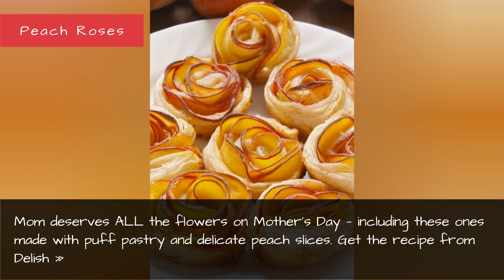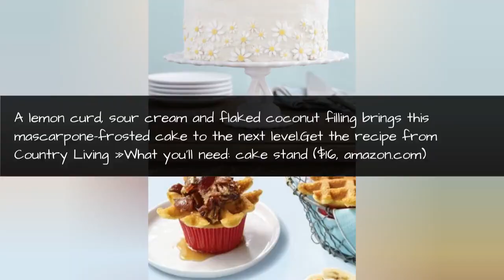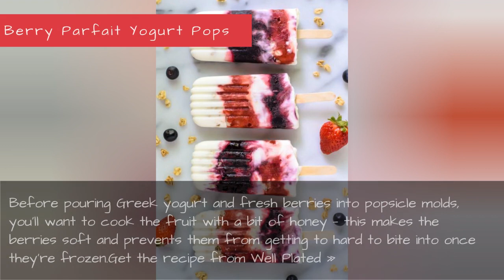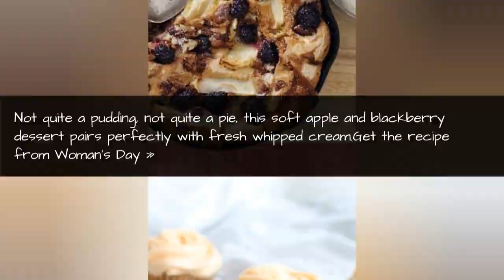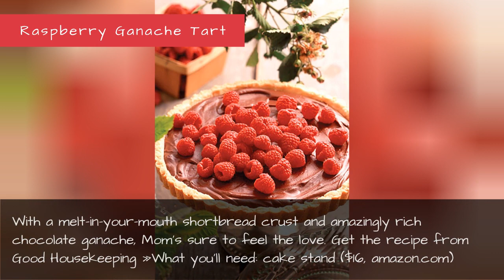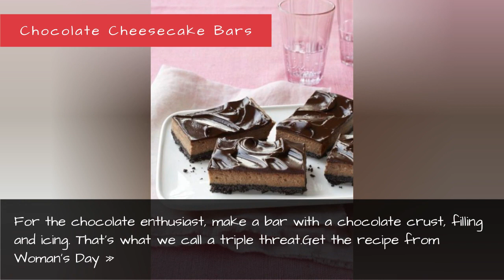25 Best Mother'S Day Desserts - Easy Recipes For Mother'S Day Sweets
25 Best Mother's Day Desserts - Easy Recipes for Mother's Day Sweets
Fruity, chocolatey or nutty, we have all your dessert bases covered for Mom's special day. Nothing beats her tried-and-true top secret chocolate cake recipe, of course, but these decadent treats are sure to put a smile on her face.